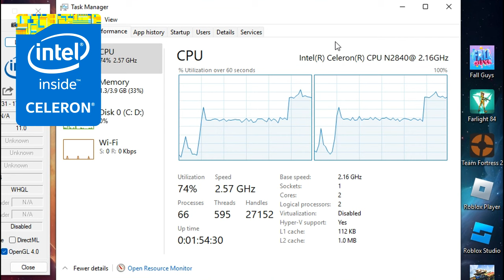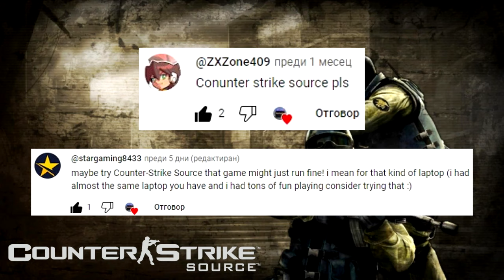CS:Source (2023) on LOW-END LAPTOP || Intel Celeron N2840, Intel HD Graphics (Bay Trail), 4 GB RAM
In response to Valve's decision to replace CS:GO with the terribly optimized CS2 instead of making the new Counter-Strike game standalone while also keeping CS:GO active, we're gonna see how the good old Counter-Strike: Source runs on a super low-end laptop with the Intel Celeron N2840 that's slower than the Core 2 Duo T7200 from 2006 and the Intel HD Graphics (Bay Trail) that are weaker than the GeForce 210, in 2023, to show you that if your PC can't run CS2, not all hope is lost!
🔧 *SPECS:*
🕒 Timestamps:
00:00 - Intro and Specs
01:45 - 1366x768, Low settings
05:00 - 800x600, Low settings
07:37 - 640x480, Low settings
10:21 - Outro
Benchmark footage recorded externally from my phone 📱 in order to show the actual performance. Settings and desktop footage recorded internally using Bandicam (cracked 😘).